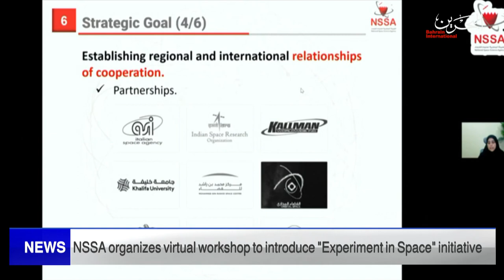BAHRAIN NEWS CENTER : ENGLISH NEWS 11-04-2022